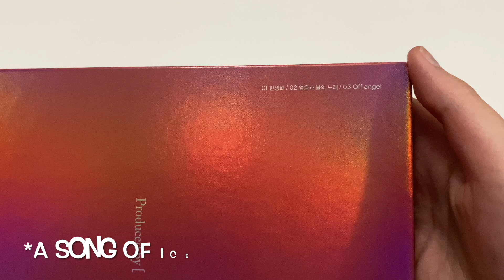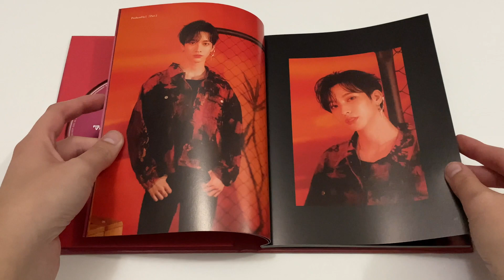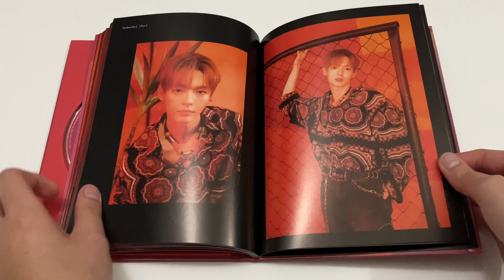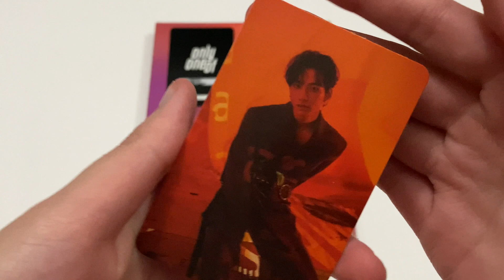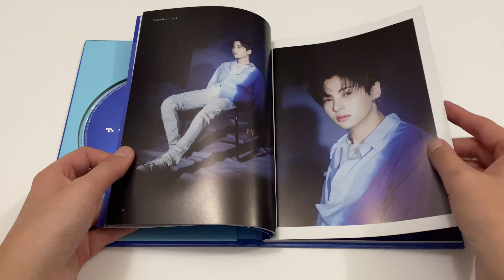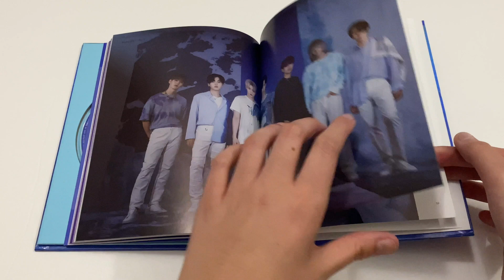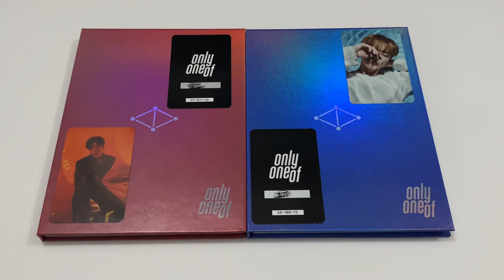Unboxing ONLYONEOF Album 'Produced by [ ] Part 2' [Fire & Ice Vers.]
OnlyOneOf are such a strong rookie group and have put out nothing but bops since debut. I love how chill their music is plus they are extremely talented!

Album Includes:
-1 Photobook, 1 Point Card, 1 Random Member Photocard, 1 CD